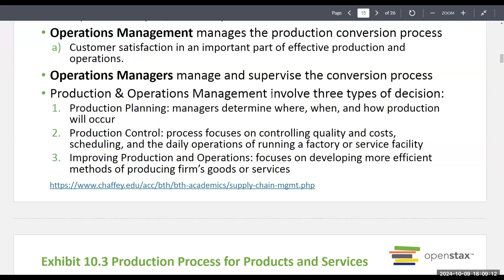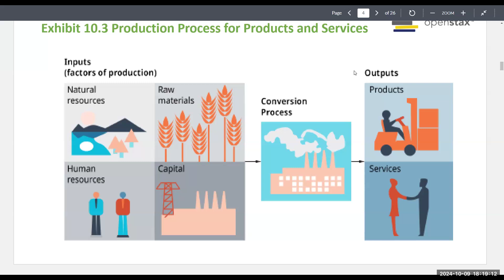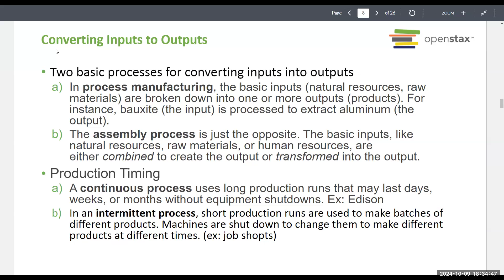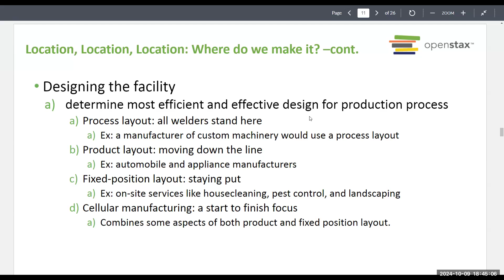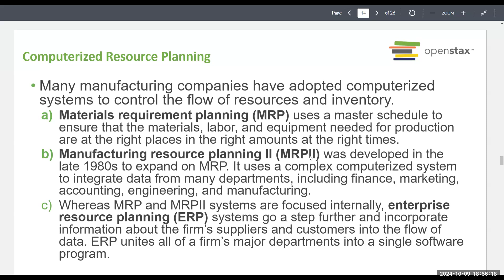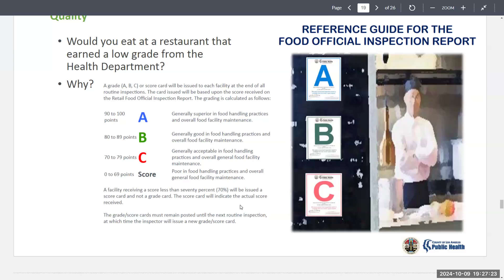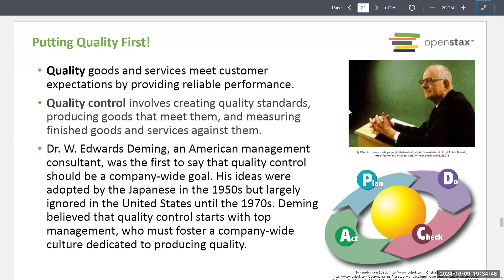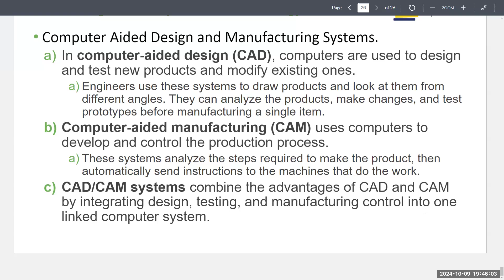Intro to business - Chapter 10